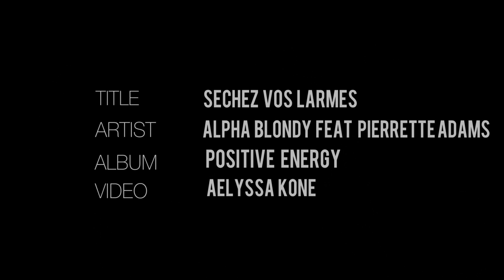Alpha Blondy - Séchez vos larmes feat Pierrette Adams (Official Video)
Titre :  Séchez vos larmes
Artiste : Alpha Blondy feat Pierrette Adams
Album: Positive energy (2015)

LYRICS:
Séchez vos larmes, vous les mères d'Afrique
Séchez vos larmes, mes belles femmes d'Afrique
Séchez vos pleurs
Vous dont les enfants sont tombés, pour notre liberté
Le seigneur va vous payer
Dites à mes frères et soeurs, que notre force est dans l'unité
Dites à mes pères politiciens, que sans unité ils ne seront rien
Dites à mes pères politiciens, que sans unité leur lutte sera veine
Séchez vos pleurs
Les génocides et les guerres fratricides
C'est l'Afrique qui se suicide
On vaincra pas la famine à coup de missiles,
pas besoin de missiles
Séchez vos larmes!
Séchez vos pleurs!

I LOVE YOU! ❤️🙏🏼THANK YOU FOR YOUR LOVE! 😍😍😍